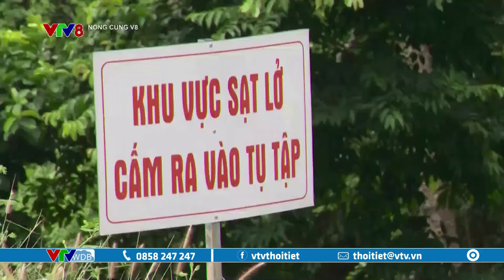Vòi rồng cao hàng trăm mét xuất hiện tại vùng biển Khánh Hòa | VTVWDB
Một vòi rồng xuất hiện, càn quét trên mặt biển ở xã Vạn Hưng, huyện Vạn Ninh (tỉnh Khánh Hòa) đã làm lật thuyền đánh cá của ngư dân.